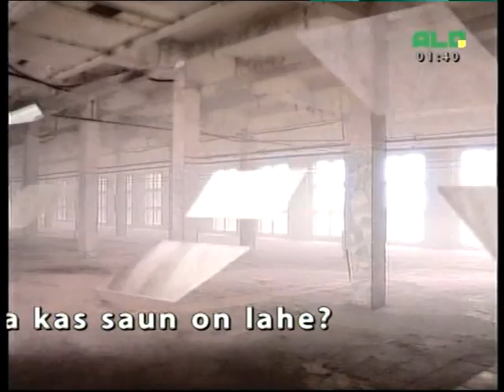Maarja - Keelatud maa (Music video)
Promotional music video for Estonia's 1997 Eurovision entry.